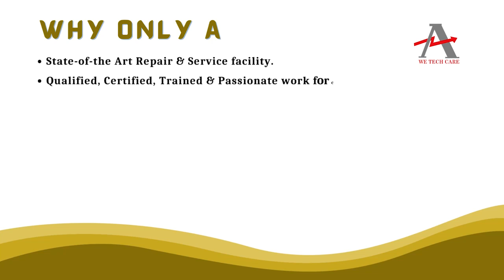Fanuc A03B 0823 C003 IO Module